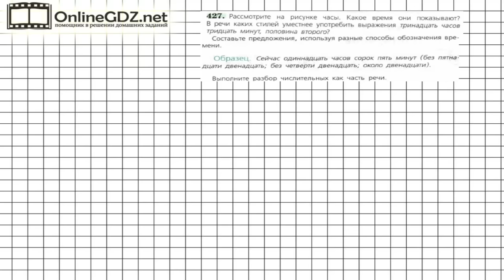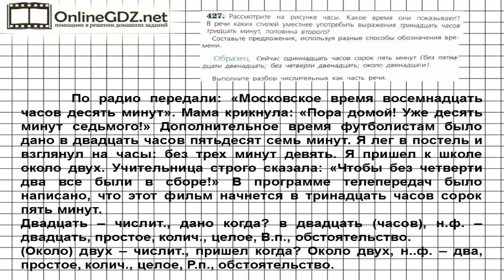Задание № 427 — Русский язык 6 класс (Ладыженская, Баранов, Тростенцова)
В упражнении 427 надо рассмотреть на рисунке часы, определить время, какое они показывают, в речи каких стилей уместнее употребить выражения, данные в задании. Если вы хотите выполнить это задание быстро и без ошибок, мы рекомендуем к просмотру наше видео!